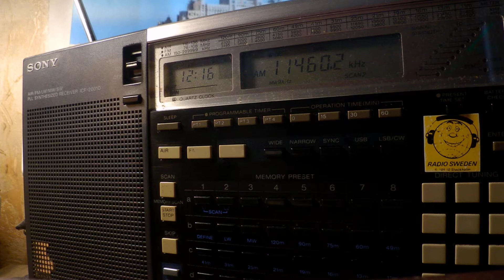28 10 2019 S06s Russian Lady numbers station in Russian to Eu 1215 on 11460 unknown tx site USB+AM